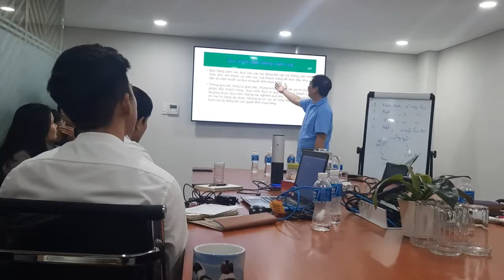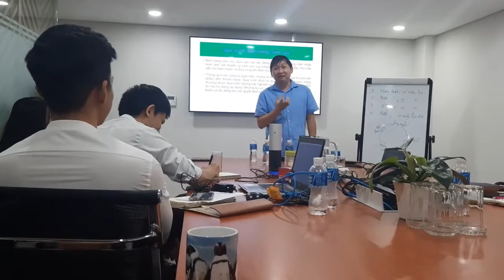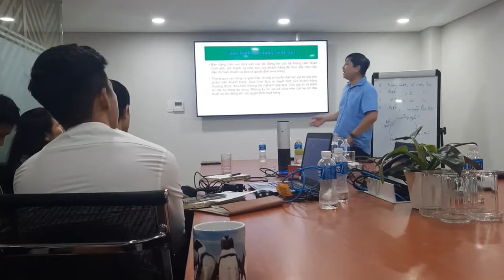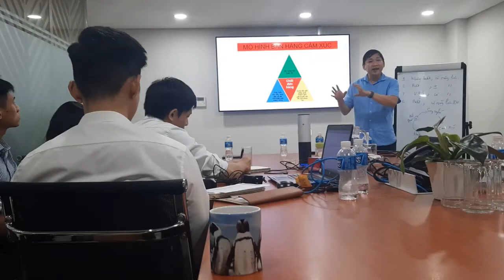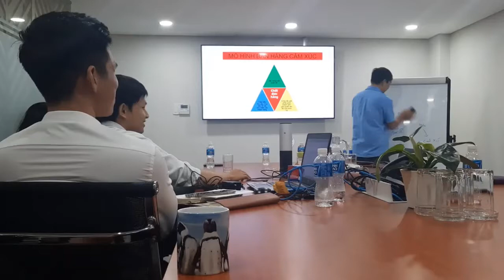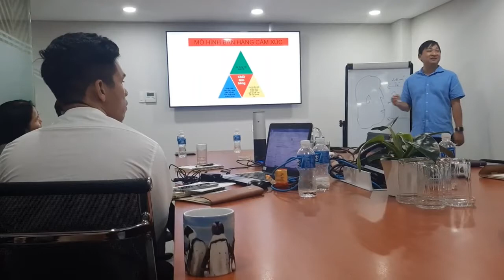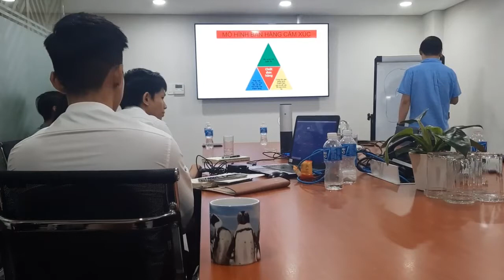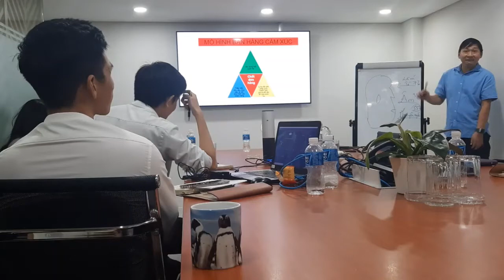Khám Phá Quy Trình Bán Hàng Cảm Xúc: Từ Bản Năng đến Ứng Dụng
Chào mừng các bạn đến với kênh YouTube của chúng tôi! Bạn đã bao giờ tự hỏi về quy trình bán hàng cảm xúc chưa? Chúng tôi tin rằng quyết định mua hàng của khách hàng chủ yếu xuất phát từ cảm xúc, và sau đó họ sử dụng lý trí để giải thích quyết định của mình.

Trong video này, chúng tôi sẽ dẫn dắt bạn qua quy trình bán hàng cảm xúc, từ bản năng ban đầu cho đến việc ứng dụng các kỹ thuật hiện đại nhất trong marketing. Chúng tôi sẽ khám phá cách tác động lên các hệ thống cảm nhận hình ảnh, âm thanh và cảm xúc của khách hàng để thúc đẩy nhu cầu, dẫn tới ham muốn và cuối cùng là đưa ra quyết định mua hàng.

Nếu bạn là một nhà kinh doanh, marketer hoặc ai đang quan tâm đến việc hiểu rõ hơn về quy trình bán hàng cảm xúc, thì đây là video dành cho bạn!